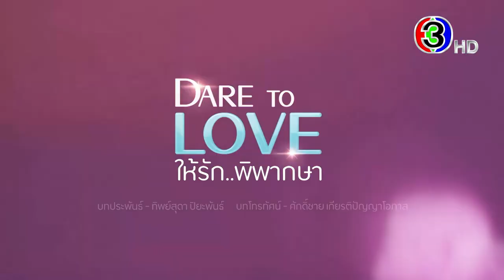ให้รักพิพากษา เริ่ม 8 ก.ค. นี้ | CH3Plus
ตำแหน่งก็ต้องฟาด 💢 ความรักก็ต้องไฝว้ 💘 แต่ผลจะออกมาเป็นยังไง ☺️ ให้รักพิพากษา แล้วกันนะคะ 😘 เริ่มพิพากษาคดีรักพร้อมกัน 8 ก.ค. นี้